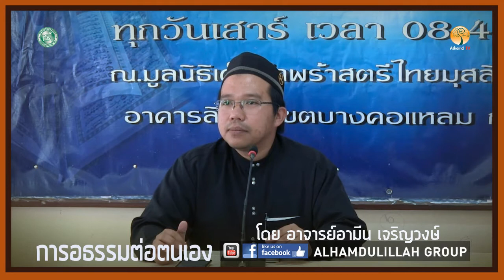AH 0802 【การอธรรมต่อตนเอง】โดย อาจารย์อามีน เจริญวงษ์